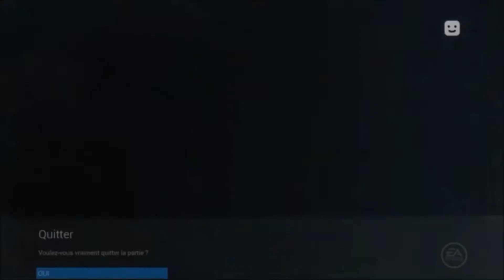NHL 16 Be A Pro | Épisode #13 - Boston | NHL 16, Ps4, (Fr,Qc)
Épisode #13 !!

TCHOWWWWWWWWWWWWWWWWWWWWWWWWWWWW
BYEEEEEEEEEEEEEEEEEEEEEEEEEEEEEEEEEEEEEE